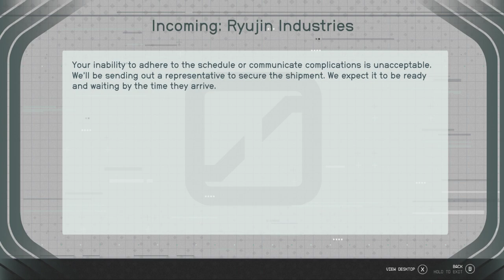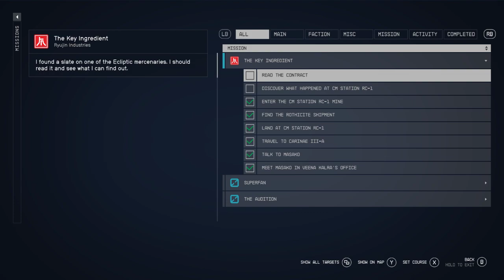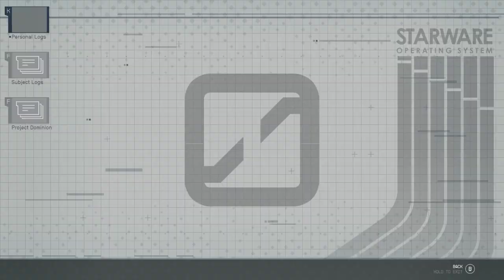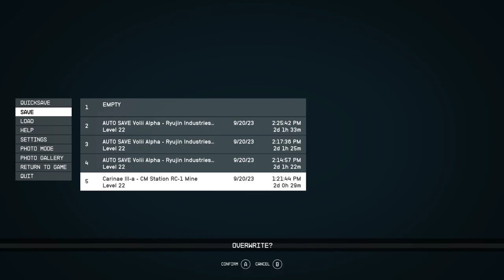LonewolfLegendOfficial's Epic Starfield PC Adventure